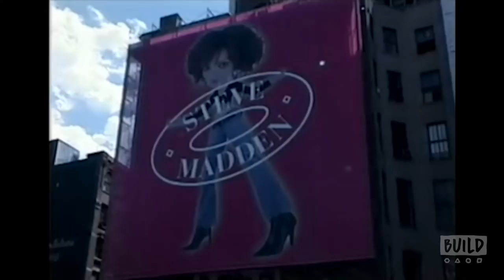Steve Madden Speaks On His Documentary, "Maddman: The Steve Madden Story"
“Maddman: The Steve Madden Story” tells the unlikely rags to riches story of Steve Madden, who went from selling shoes out of the trunk of his car to becoming the mogul of a billion-dollar designer footwear empire. Then, at the height of his success, he was sentenced to prison because of his entanglement with Jordan Belfort, the infamous Wolf of Wall Street, as recounted in the Martin Scorsese film. The film offers a candid look at how the colorful Madden rebuilt his empire and his life following his release.